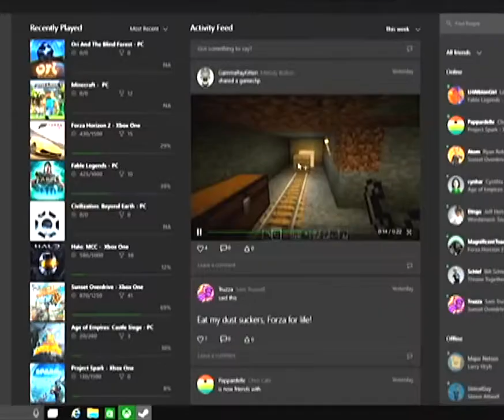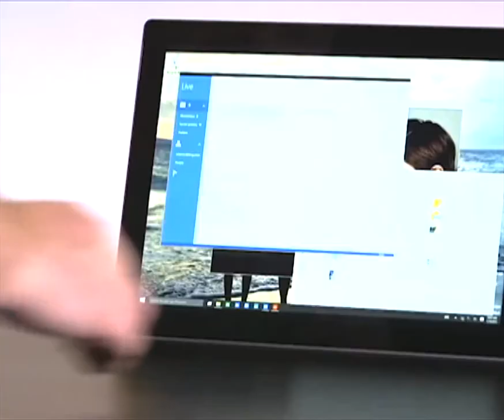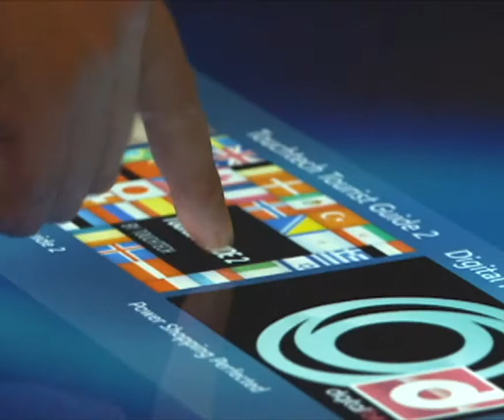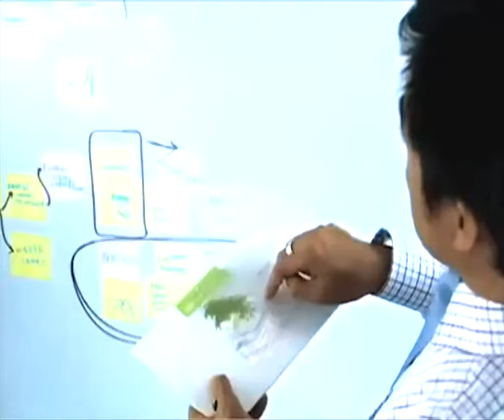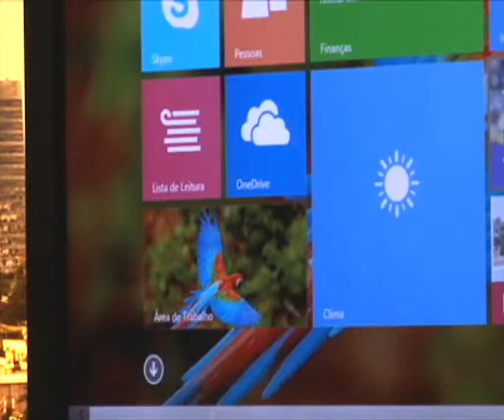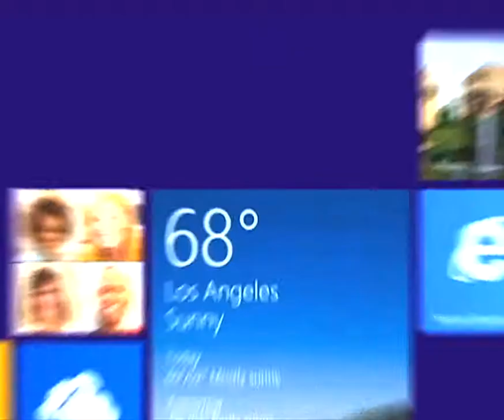Programa Ressoar 343 - (03/05/15) - Parte 1 - Projetos Microsoft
Conheça um pouco mais dos Projetos da Microsoft